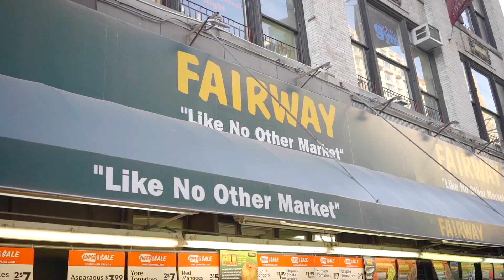260 West End Avenue 11D - This One Has the Corner on Quality: Renovated 2BR BrianKLewis.com